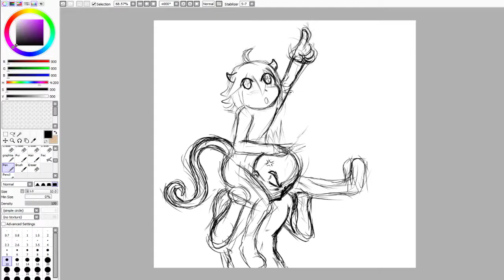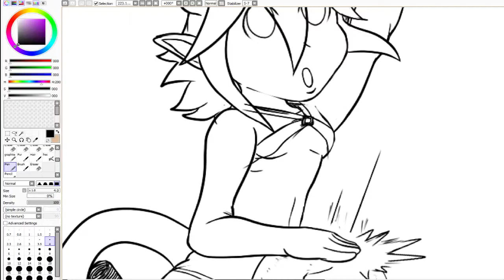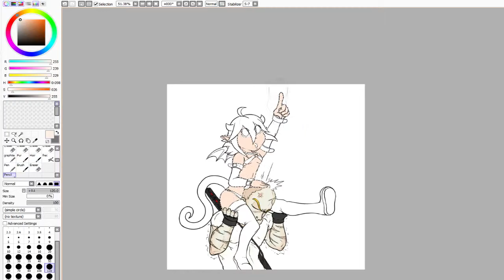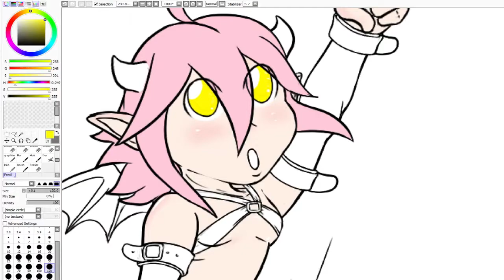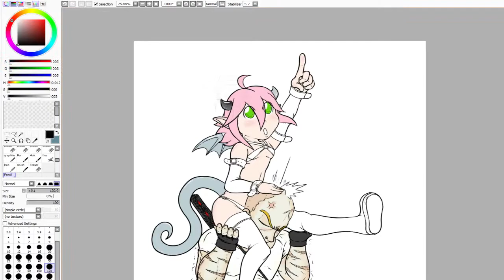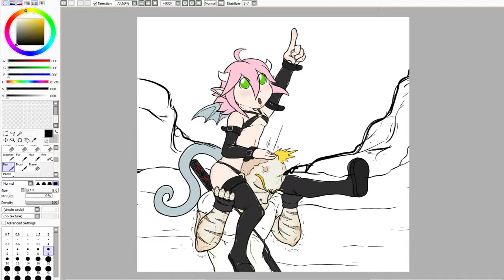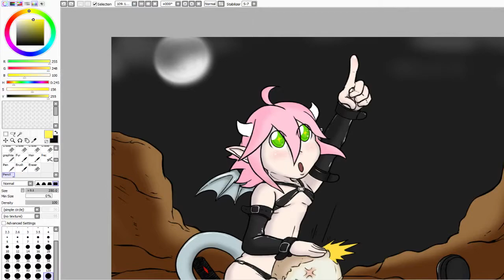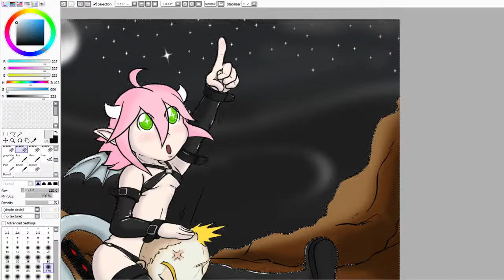[Speed Art] Mister Ninja, look! | Art Time With Masa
Tablet: Huion 610 Pro

Software: Paint Tool Sai